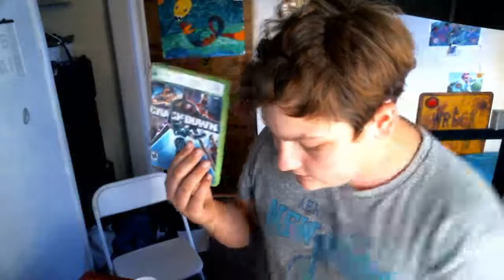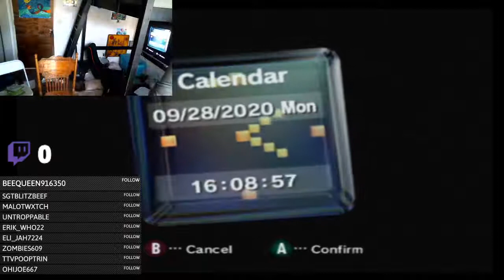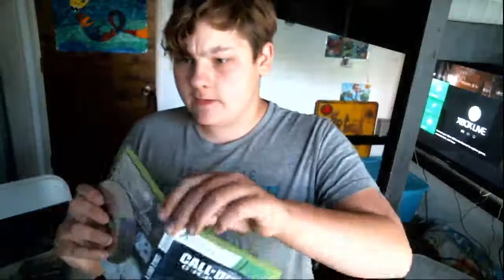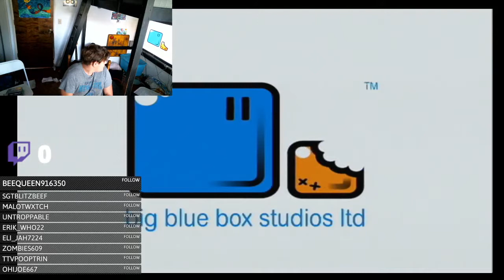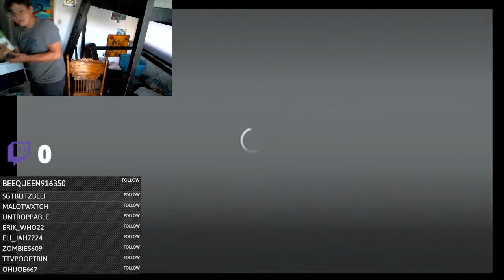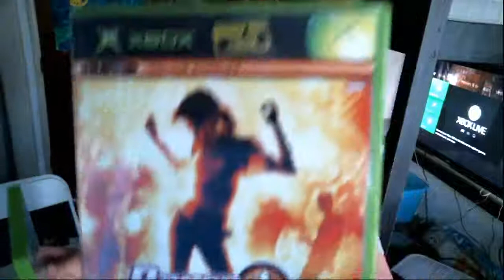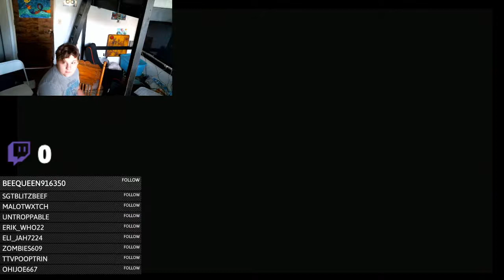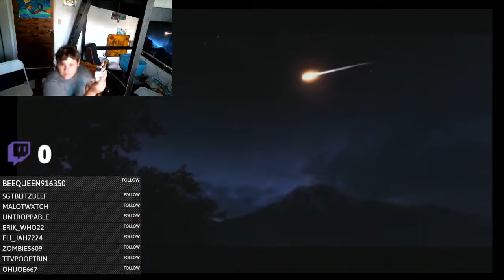Testing out my NEW XBOX GAMES...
make sure to comment “Chess Master”, “DDR Megamix”, “NBA 2K10”, or “Monopoly Party” so I can play the most popular vote in the next video.